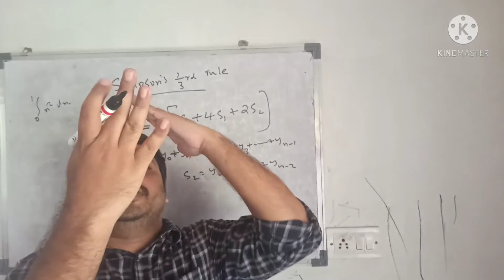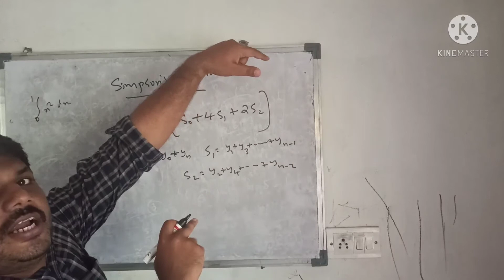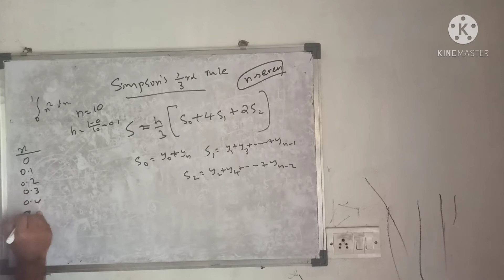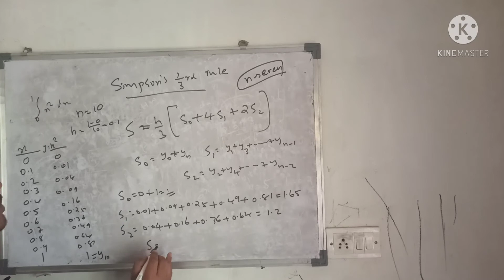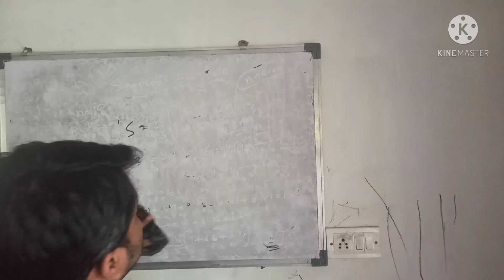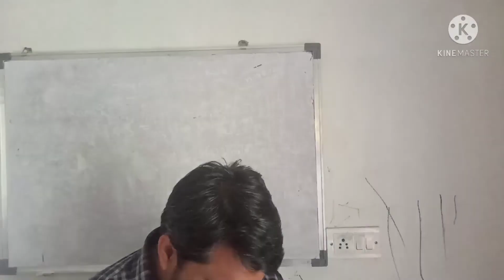Sympsons rule of integration